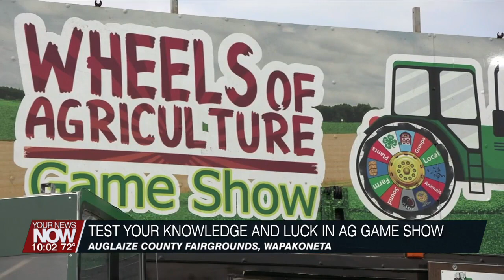New game show is a big hit with all ages of Auglaize County Fair-goers